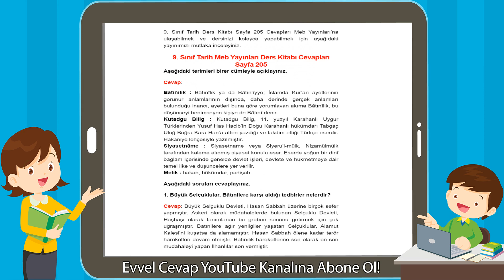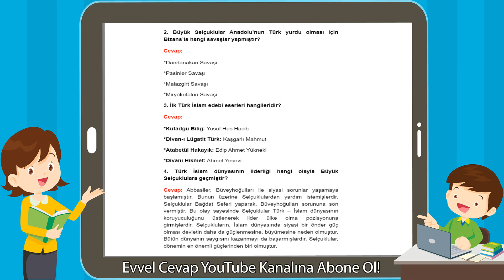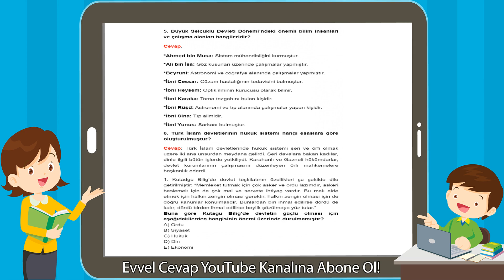9. Sınıf Tarih Meb Yayınları Ders Kitabı Cevapları Sayfa 205